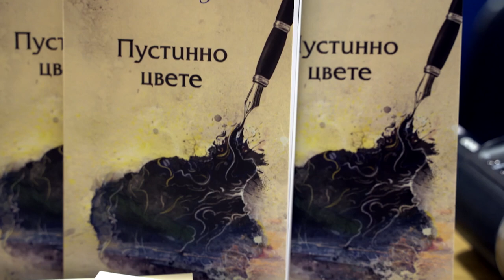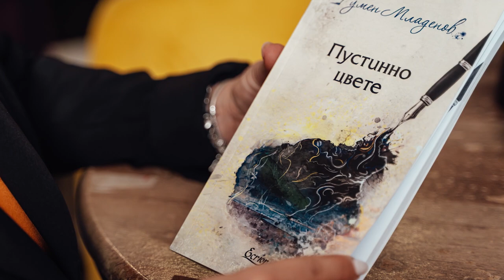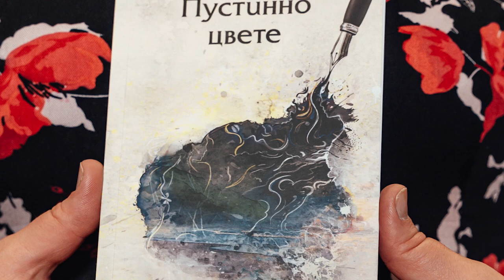Пустинно цвете (2023) (trailer) (AED)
Стихосбирка:
Румен Младенов